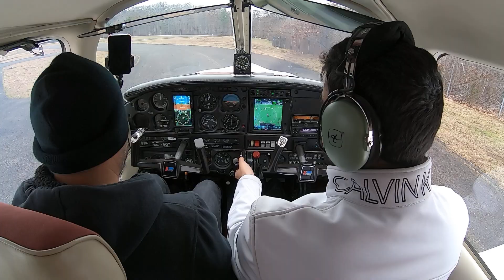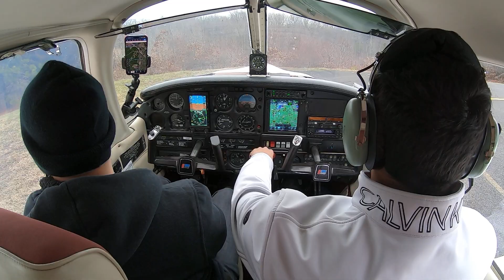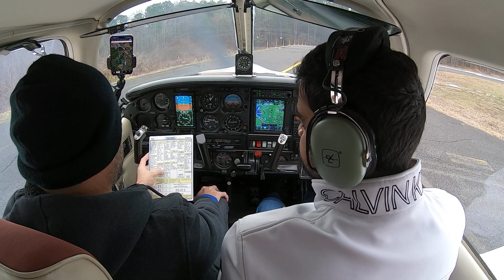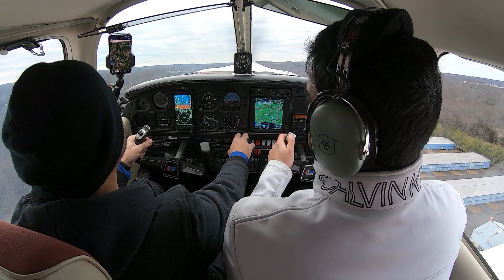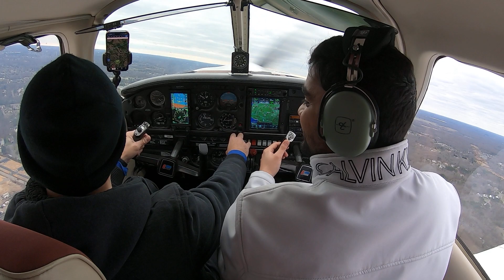DEC 31 PILOT TRAINING | CHECK LIST, RUN UP, TAXI, TAKE OFF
training for my private pilot license out of old bridge new jersey on the PIPER ARCHER 2